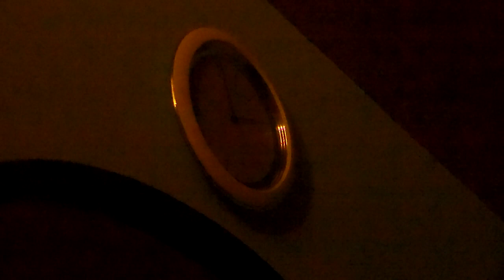(ASMR-No Talking)-(Video#136)+Season 7